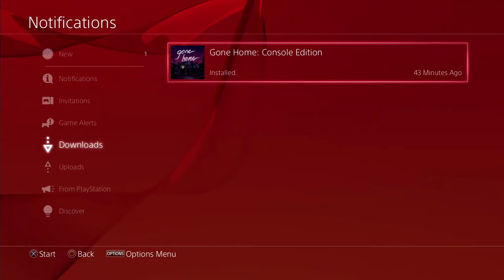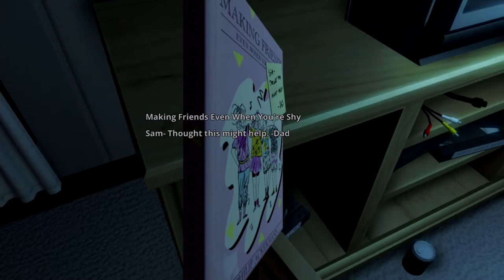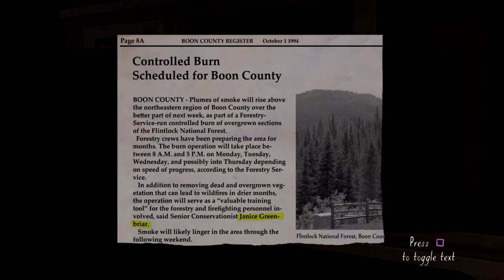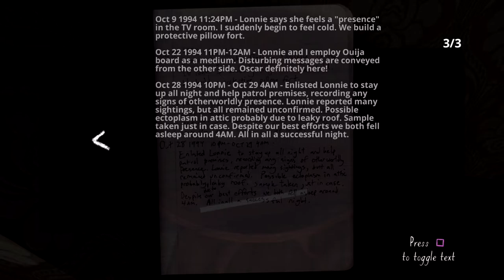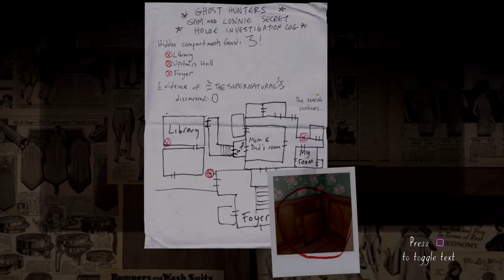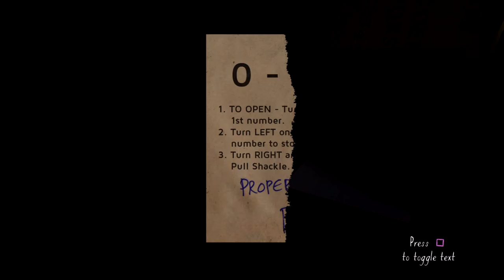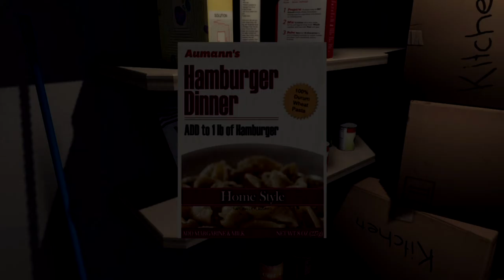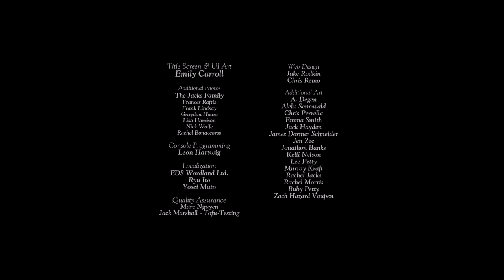Gone Home Full Game Playthrough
Is this a romance game, is it a thriller game or is it just plain shit? I'd say a little bit of all three